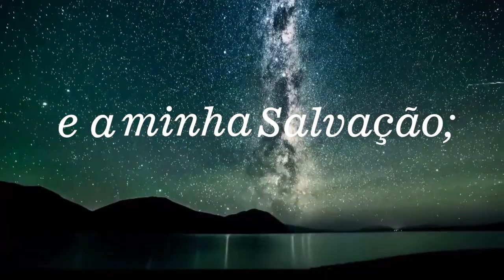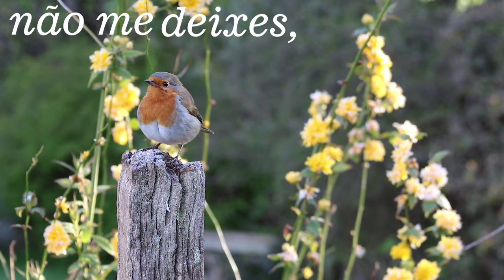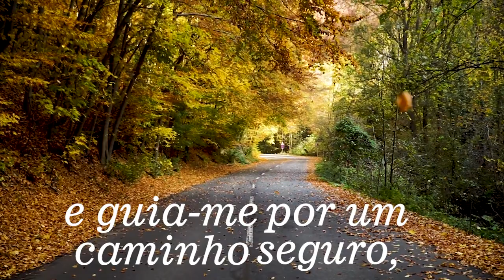SALMOS 27 - Segurança em Deus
SALMO 27 - Salmo de Davi

Segurança em Deus